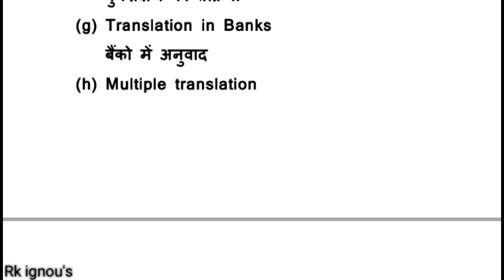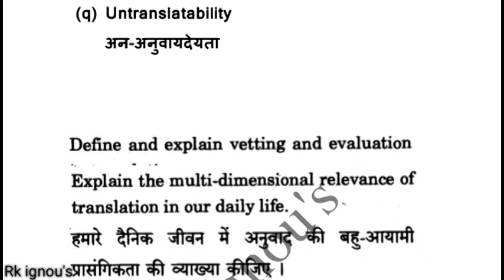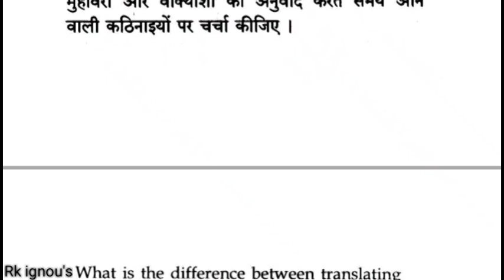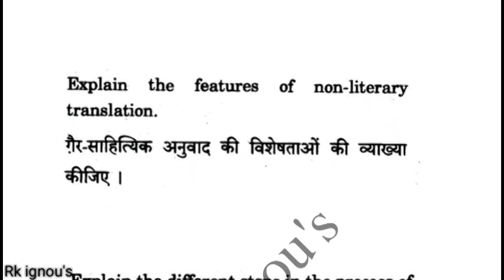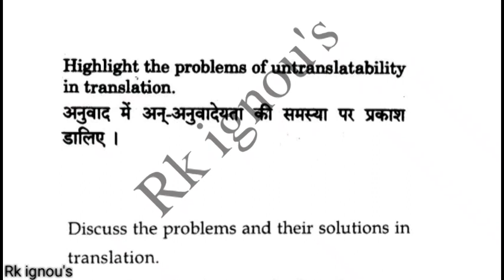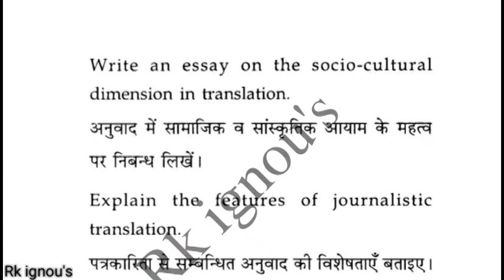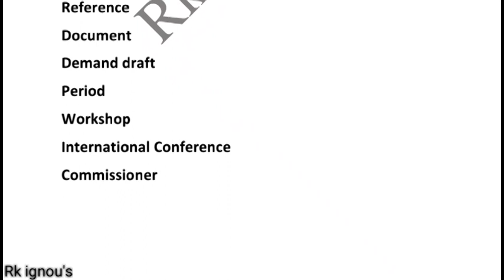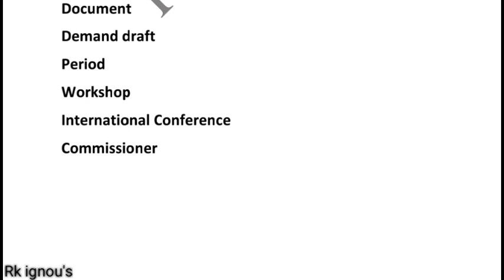Atr-01 most important questions for exam | अब तक सबसे ज्यादा आने वाले प्रश्न